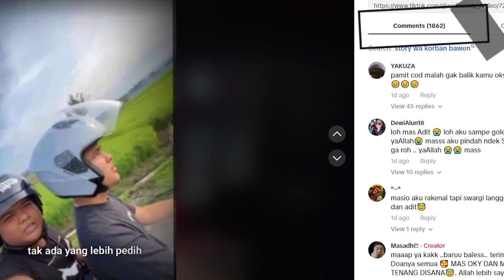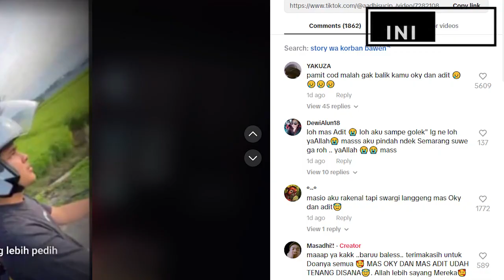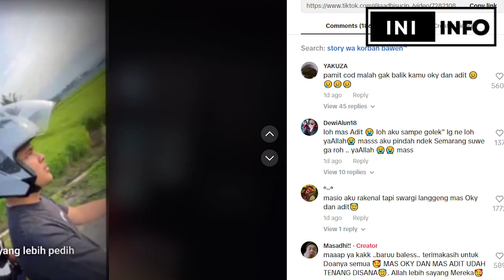Sungguh Pilu Nasib Dua Sahabat Rudi & Aditya kejadian di Tol Bawen